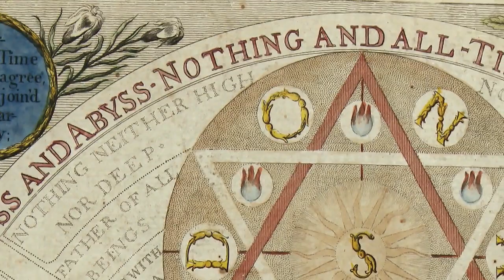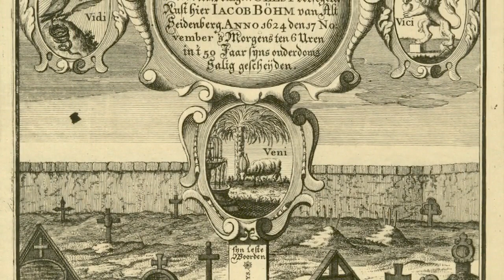Trailer de "Vida e Legado de Jacob Boehme"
"Vida e Legado de Jacob Boehme" disponível com legenda em português.

“Vida e Legado de Jacob Boehme” é o primeiro documentário biográfico sobre Jacob Boehme (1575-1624), um dos pensadores europeus mais interessantes e místico influente do esoterismo ocidental. O filme explica os elementos mais importantes dos escritos de Boehme, além de apresentar o amplo impacto que suas ideias causaram em todo o mundo. Não se esquiva de temas importantes como literatura, teologia e história da filosofia.

No início do século XVII, a Europa estava às vésperas da eclosão da maior guerra religiosa de sua história. Conflitos entre representantes de diferentes denominações religiosas limitavam a liberdade de expressão. No entanto, havia um homem cujos escritos mudaram o pensamento filosófico e teológico e exerceram uma grande influência na literatura e arte dos períodos posteriores. Este filme, realizado em 2016, apresenta a vida e o pensamento de Jacob Boehme.

"De longe, a melhor tentativa moderna de visualizar o significado do pensamento místico de Boehme". - Andrew Weeks, autor de Boehme, uma biografia intelectual do filósofo e místico do século XVII e tradutor de Aurora (1612) e Os Três Princípios da Essência Divina (1619).